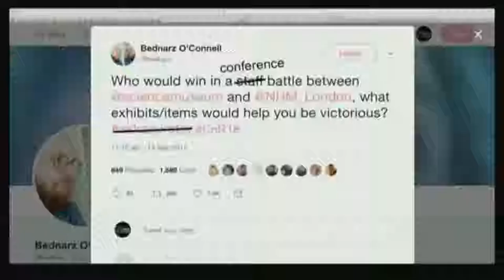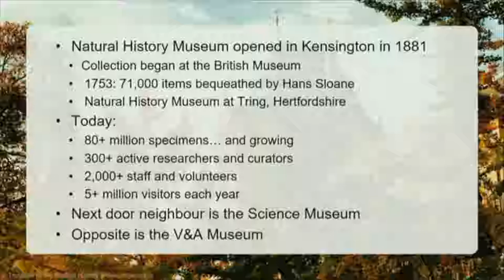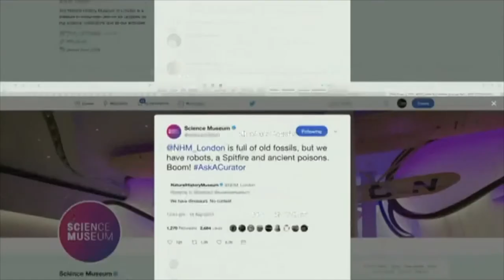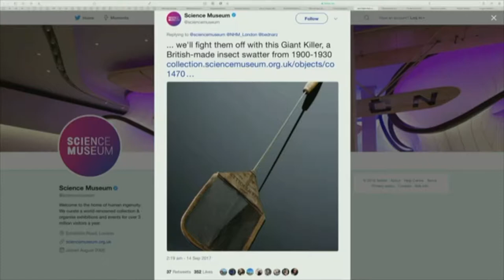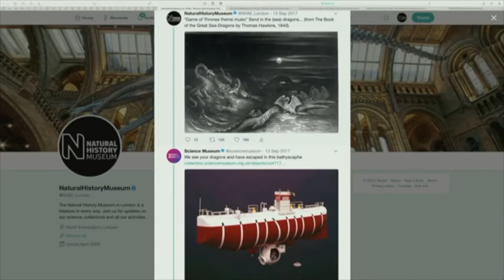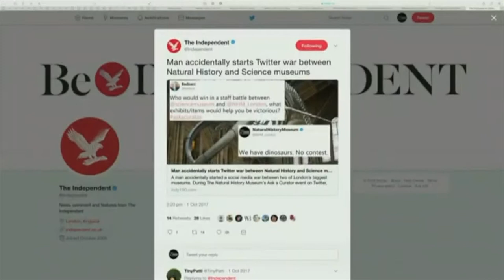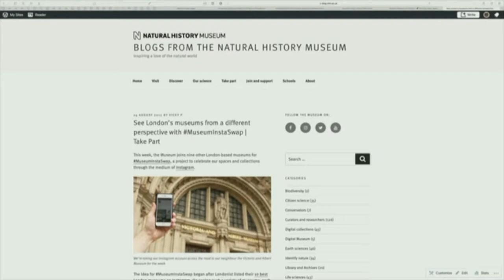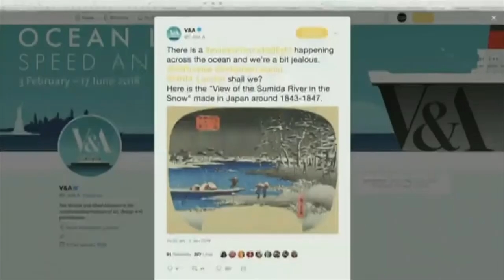An epic Twitter battle | Will Stanley (Science Museum) y Jonathan Tyzack (NHNM)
«An epic Twitter battle: A Diplodocus from Natural History Museum versus the robots from the Science Museum»